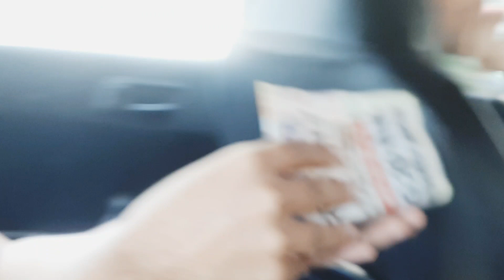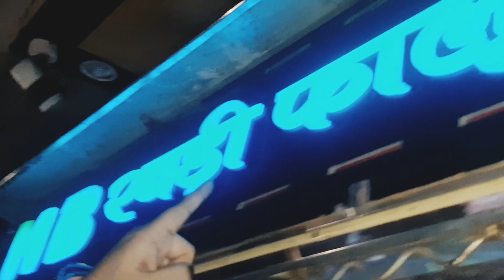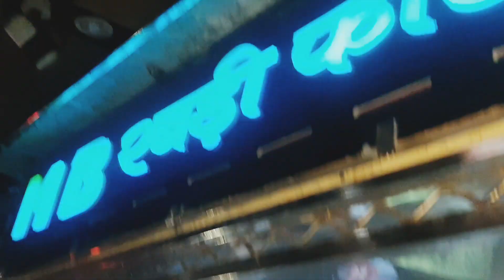A Day With Sister And Jiju😝💕 || Guest Aa Gaye ghar🥂🌟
keep supporting 👍

Instagram handle⬇️

I'm on Instagram as @dilruba_vlog. Install the app to follow my photos and videos.

Assalamualaikum everyone ❤ kese ho aap sab??💕
keep supporting 👍
Do like